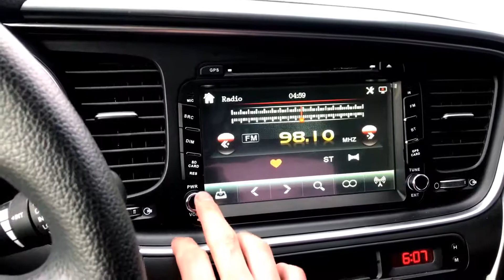[SEOBUK] 2015 K5 RENT Black LPG 521289